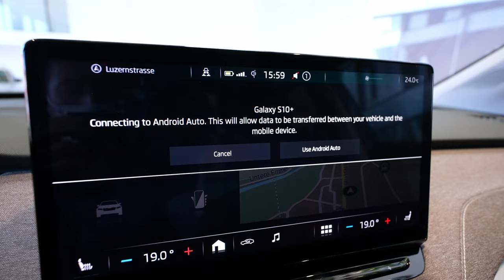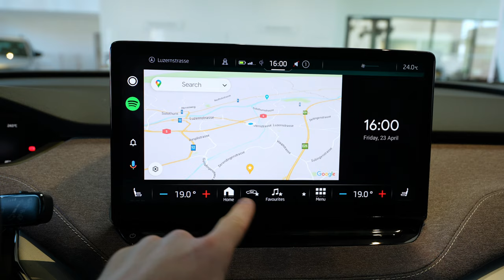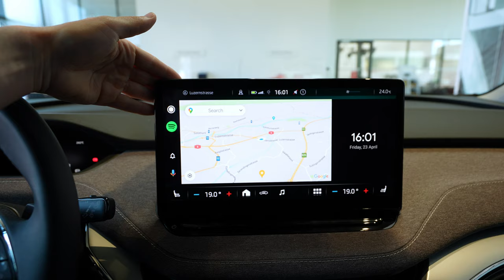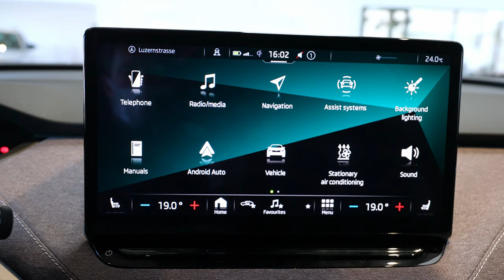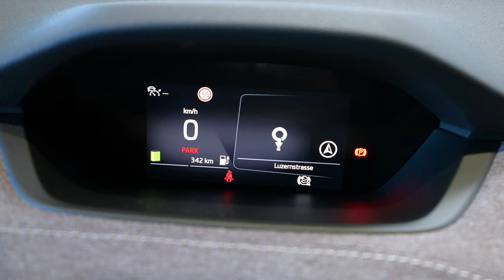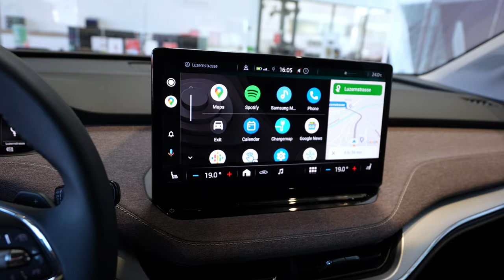Skoda ENYAQ iV 2021 Android Auto Demonstration Multimedia System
With an impressive screen size of 13 inches, the ENYAQ iV’s free-standing display is the largest in
any current ŠKODA model.

 The layouts can be personalized and the touchscreen can be operated
using a touch slider, multi-touch gestures, gesture control or the Laura digital voice assistant.

She understands instructions in 15 languages, six of which she can even process in fluently spoken
sentences.

The ENYAQ iV’s infotainment system receives DAB digital radio as well as internet and
hybrid radio as standard.

A smartphone can be paired with the system without a cable using
Wireless SmartLink, Android Auto, Apple CarPlay or MirrorLink™ and can be charged inductively
when placed in the Phone Box.

From the ENYAQ iV 60 upwards, an amplifier with 4 x 20 watts and
eight speakers come as standard; the ENYAQ iV 50 has four speakers.